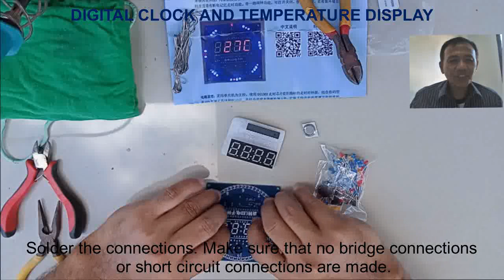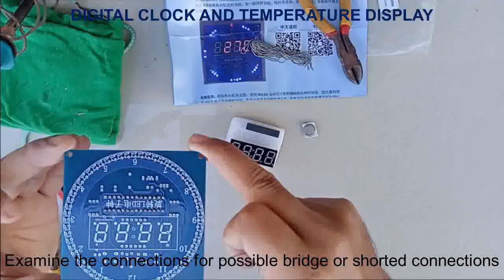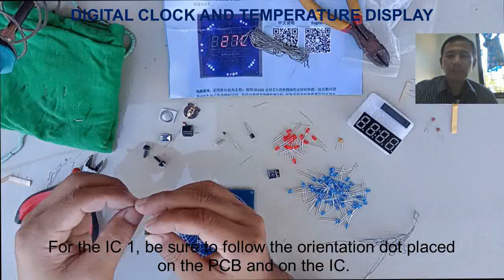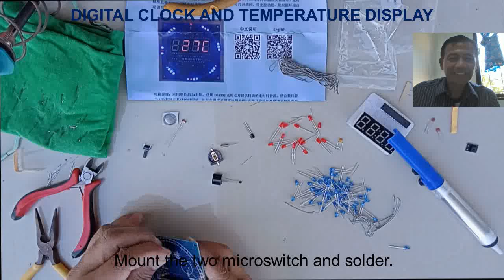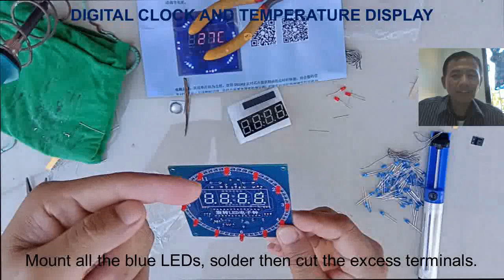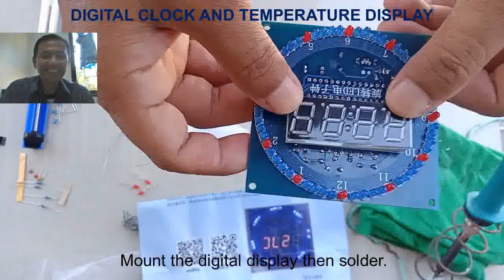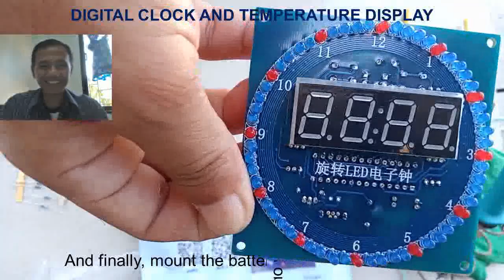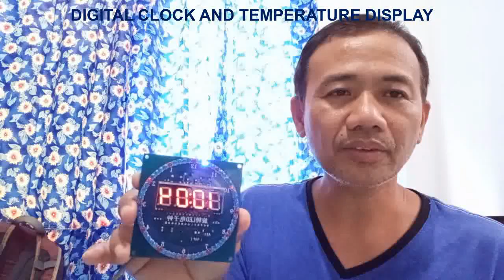How to Assemble a Digital Clock with Temperature Display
This video is a tutorial for assembling a digital clock with temperature display